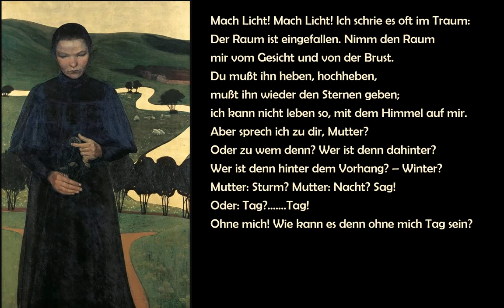Rainer Maria Rilke: Die Blinde (Text zum Mitlesen)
Rilke versetzt sich hier mit seiner ganzen Fantasie und seinem ganzen Sprachvermögen in die Gedankenwelt einer Blinden, wie sie ihre erste Zeit in der Blindheit erlebte, und sich dann in ihr Blindsein findet.
Einer der berührendsten Texte von Rilke überhaupt. Dabei spielt es nicht einmal eine Rolle, ob sich Rilke darüber überhaupt einmal mit echten blinden Menschen unterhalten hat. Er behandelt das Blindsein möglicherweise so, wie er den Tod behandelt, wenn er beispielsweise einen toten Knaben über sich und sein Totsein sprechen lässt: Als einen Ausgangspunkt atemberaubender Bilder und Reflexionen.
Es würde mich brennend interessieren, inwieweit blinde Menschen sich in diesem Text wiederfinden.